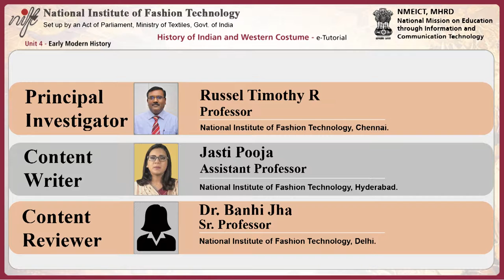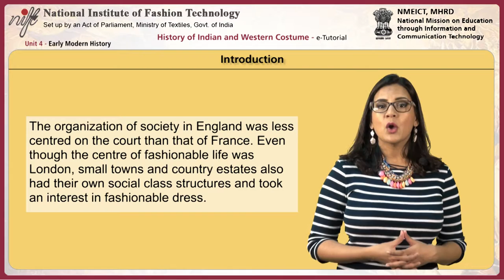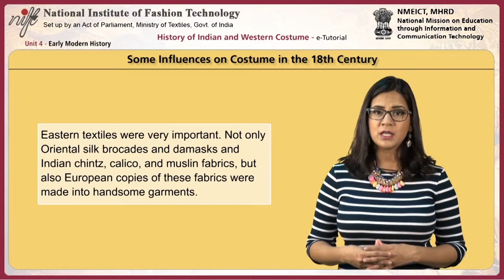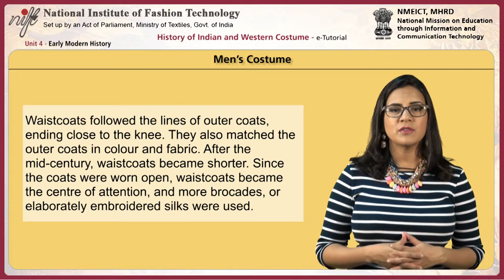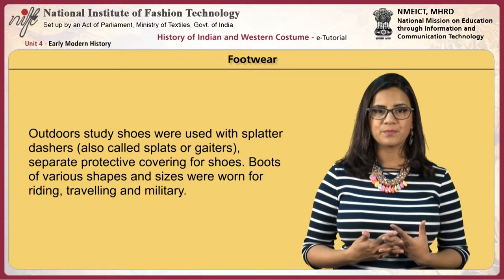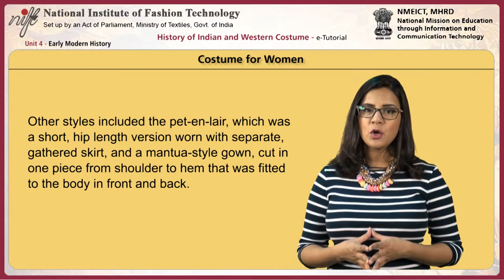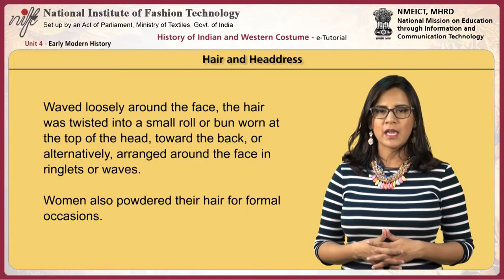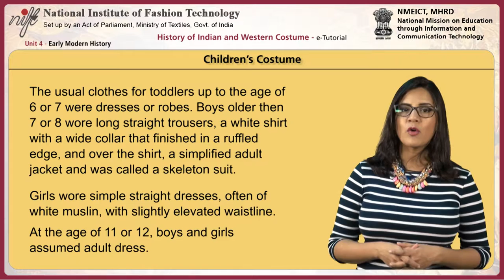18th century rococo (early modern history)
Project Name: Development of e-Content for fashion design and technology
Project Investigator: Prof. Russel Timothy
Module Name: 18th century rococo (early modern history)